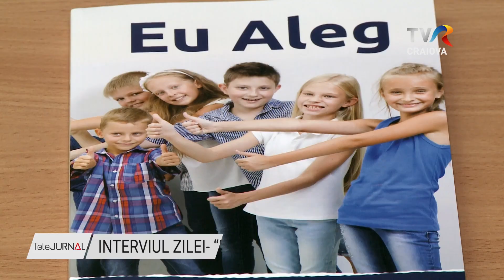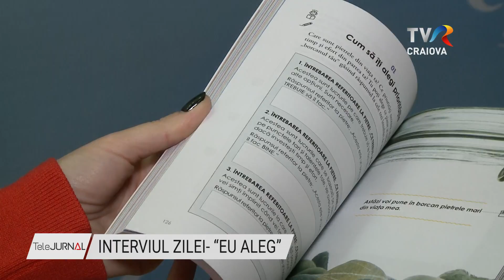INTERVIUL ZILEI- “EU ALEG”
Consilierea elevilor pentru a alege cariera care li se potriveşte cel mai bine este atât răspunderea părinţilor, cât şi a profesorilor. “Eu aleg” este un ghid care să îi ajute pe dascăli în acest demers şi care a fost lansat astăzi la Craiova. Structurat în 16 lecţii, este construit ca o unealtă pentru cadrul didactic care să îl ajute să se conecteze mai bine cu elevii şi să dezvolte o relaţie bazată pe respect şi comunicare. Proiectul a fost deja implementat în şapte judeţe la nivel naţional, iar din această toamnă se va desfăşura în alte opt judeţe, printre care şi Dolj. Detalii aflăm la Interviul Zilei.